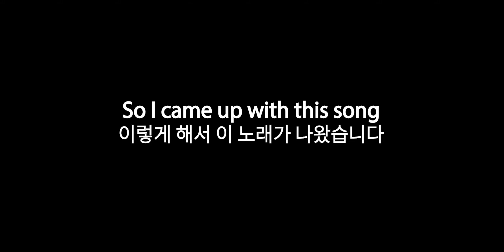노래 만드는 과정 작곡영상 Infinite Guitar Loop! Beat Making and How to Produce Your Own Music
How I made one of my original tunes "Say Say Say"

제가 2015년 발매했던 가수 알리님과의 듀엣 "Say Say Say" 만드는 과정을 한번 담아 보았습니다

감사합니다!